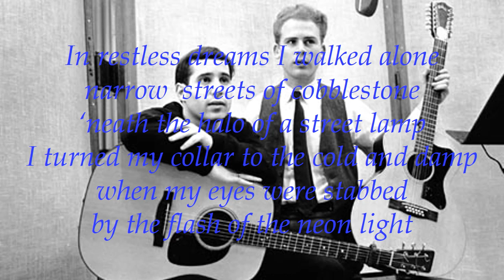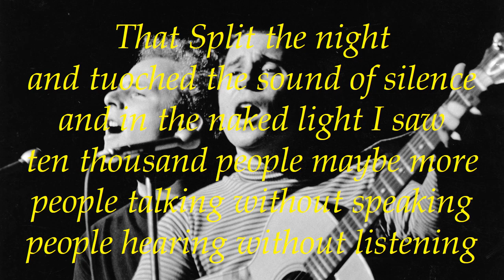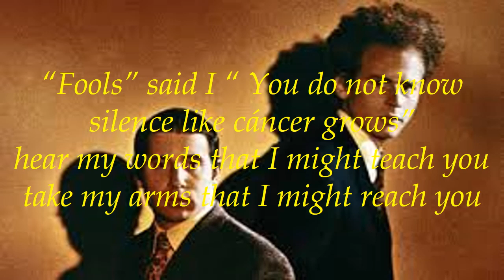LOS SONIDOS DEL SILENCIO, SIMON Y GARFUNKEL, CON LETRA EN INGLES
videos con letras en ingles para todas aquellas personas que les guste este tipo de musica acompañada con las letras de cada cancion